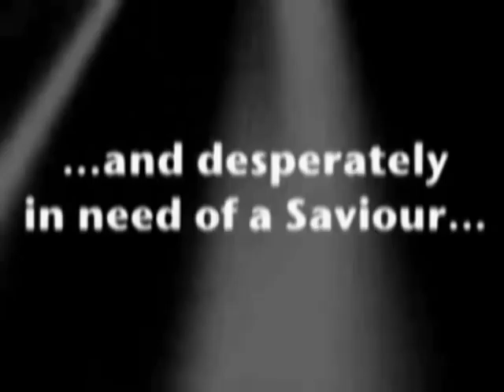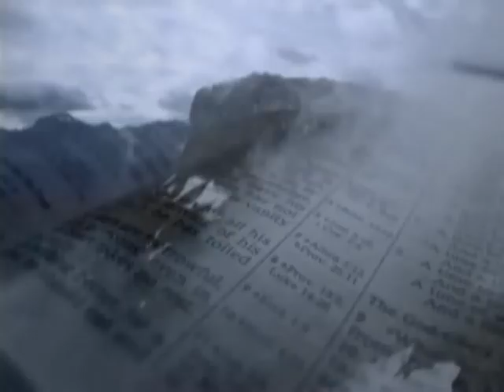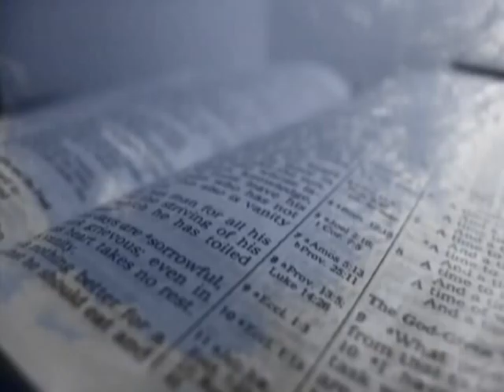BISHOP TONY A.A. MARIOGHAE - PRESIDENT TEAM MINISTRIES INTERNATIONAL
Team Ministries Philippines is a huge force to contend with. In just few years, it has successfully equipped hundreds of Pastors, conducted many great revival crusades and won thousands of souls to the Lord with many Churches, spread across different parts of the Nation. Many people have testified openly to the awesome power of God as the "men on fire" radically declared the word, with unusual signs and wonders. TEAM is on a mission to unite the body of Christ, expand the kingdom frontiers and instigate the much awaited glorious revival in the Philippines.